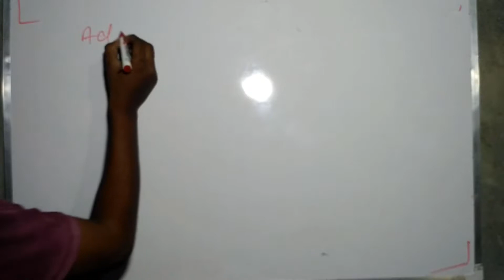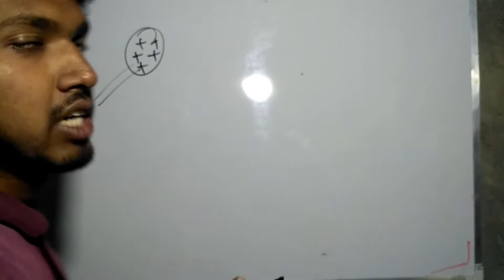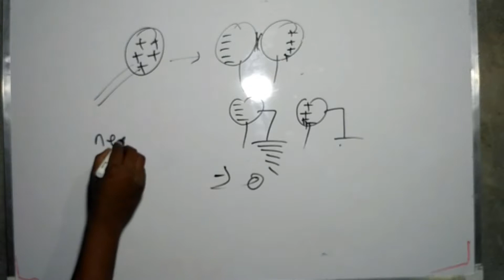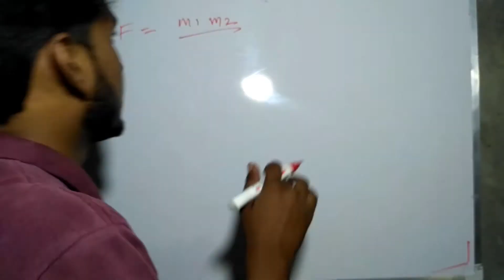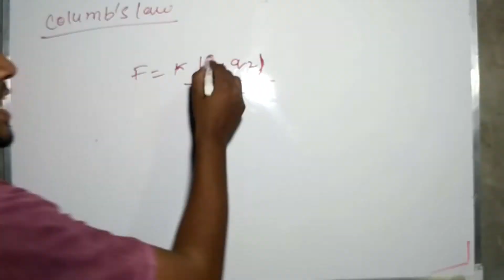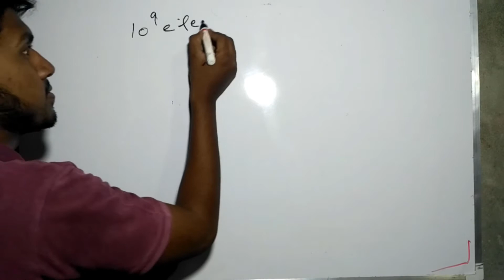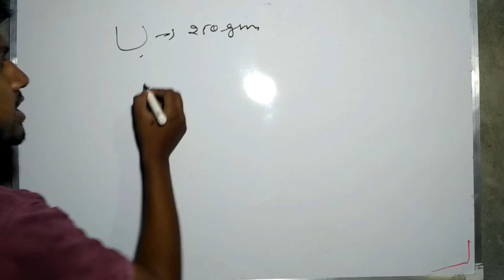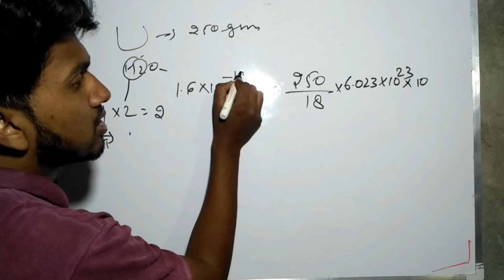Lec.2 columb's law charge behaviours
electric charge and field lec.02